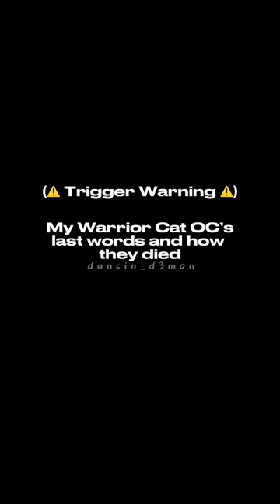How my Warrior Cat OC’s died || NOT MY ART, I USED